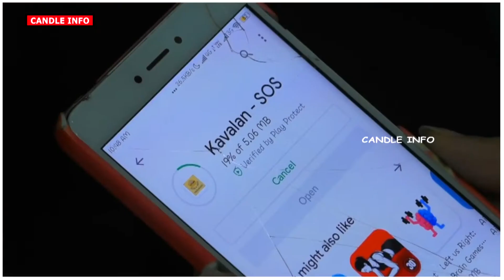SOS KAVALAN செயலியில் பொதுமக்கள் 2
முன்னெச்சரிக்கை நடவடிக்கைகளை நாங்கள் எடுத்து வருகிறோம். பொதுமக்கள் பிரச்னைகள், ஆலோசனைகள் குறித்த கருத்துக்களை காவல்துறைக்கு தெரிவிக்க ஒரு திட்டத்தை செயல்படுத்தவுள்ளோம்...